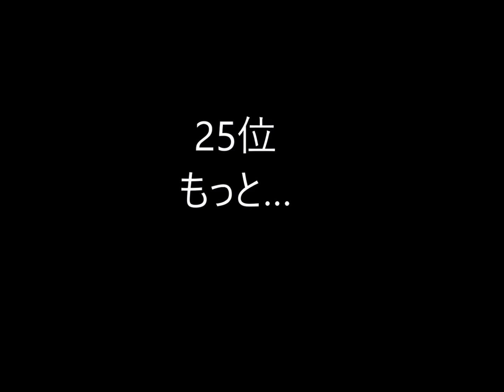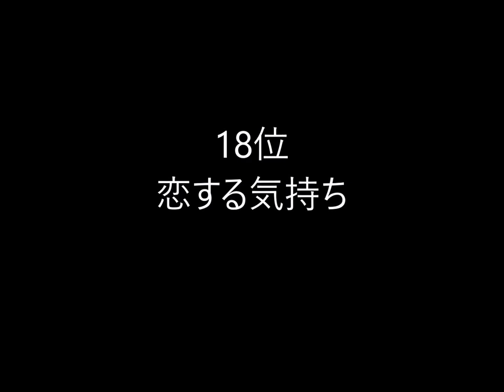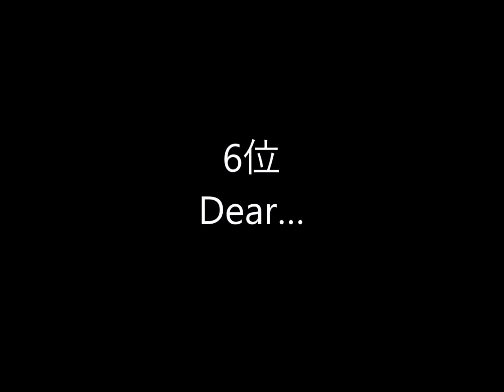【西野カナ】 JPOP ランキング 2016 全25曲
【西野カナ】のおすすめランキング。

ネットで人気のJPOPを好きな順に並べてみました。
もっと…/　Rainbow/　Esperanza/　遠くても feat.WISE/　We Don't Stop/　私たち/　Believe/　恋する気持ち/　涙色/　さよなら/　たとえ どんなに…/　Always/　このままで/　if/　君って/　Best Friend/　A型のうた/　会いたくて 会いたくて/　好き/　Dear…/　GO FOR IT !!/　Darling/　No.1/　もしも運命の人がいるのなら/　トリセツ/

あなたのレパートリーの一つにしませんか？

■音源：
DOVA-SYNDROME
作曲：Kimy from Black Art